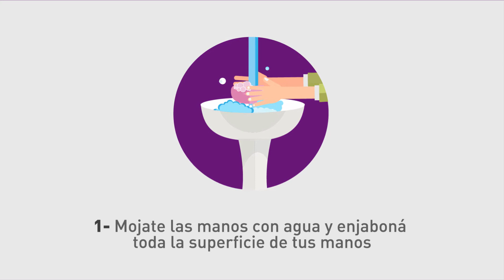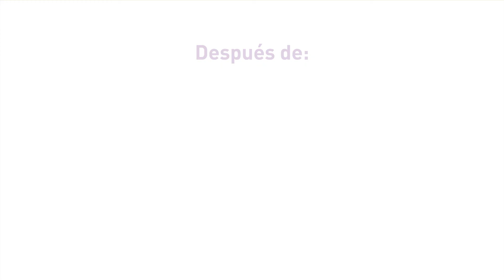¿Cómo lavarse las manos?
En sólo 30 segundos podés lavarte las manos y vas a estar ayudando a cuidar a todos los niños de la bronquiolitis. Esta enfermedad es muy contagiosa, ya que se transmite a través de las gotitas de saliva de una persona enferma que tose o estornuda cerca de un bebé y a través de las manos contaminadas con secreciones respiratorias. Por eso, acá te enseñamos como hacer un lavado de manos de forma correcta y en qué situaciones es necesario que lo hagas. Es importante que todos colaboremos con la prevención.